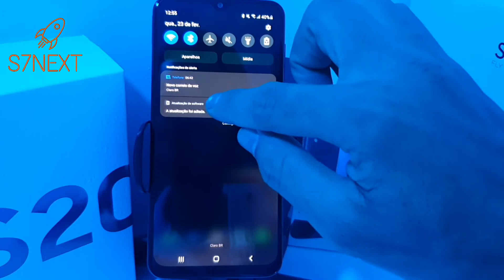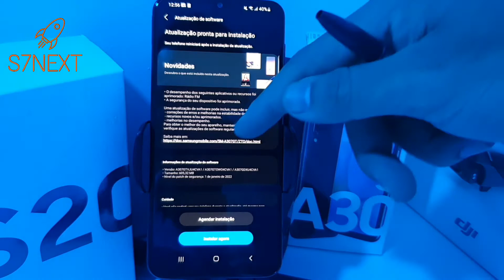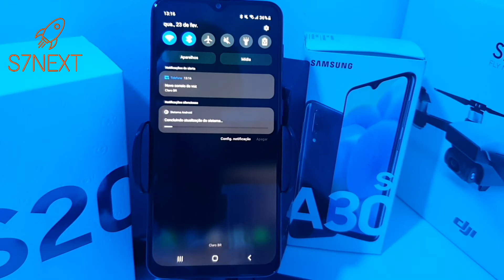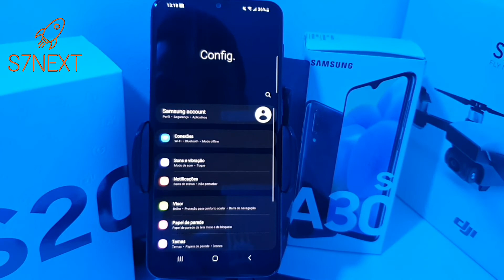Atualizando Samsung A30s / Fevereiro 2022.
Acabou de chegar mais uma atualização para o Samsung A30s.
23 de Fevereiro de 2022.
Vamos atualizar e ver o que mudou no celular, veja o passo a passo.
⚠ Me perdoem, falei no video android 12, mas a ultima atualização para o a30s foi android 11. Não sei se terá atualização para o android 12.
Acesse meus outros canais com um Clique👇🏽